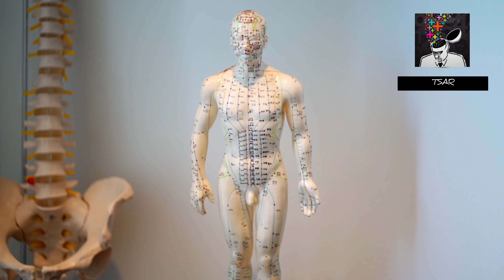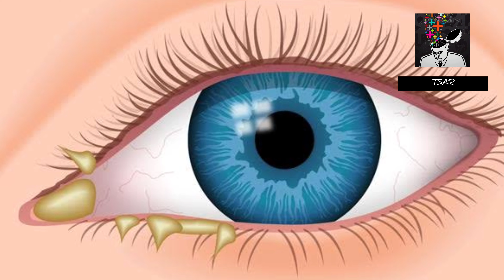ये अंग इतने महत्वपूर्ण क्यों होते हैं। || Why these body parts are so important. || Tsar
Please support 🙏🏻.